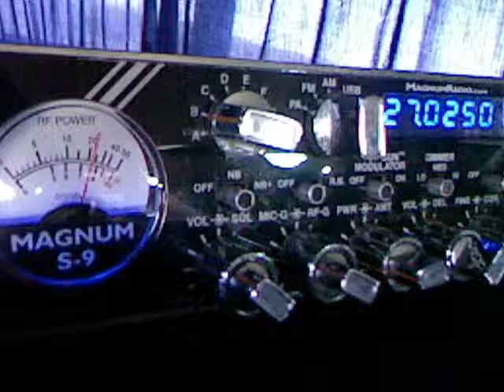Double 7 or 77 Carolinas 27-04-11.wmv